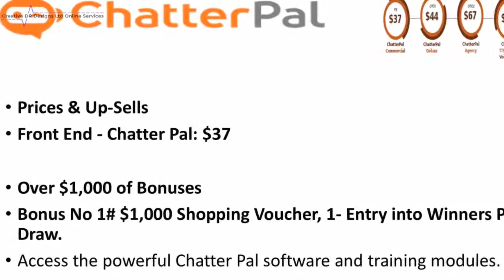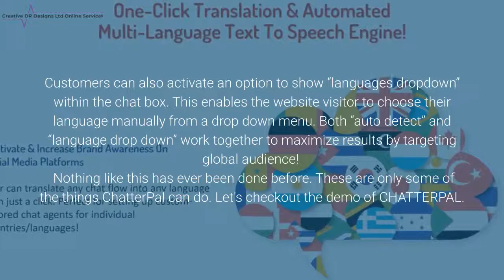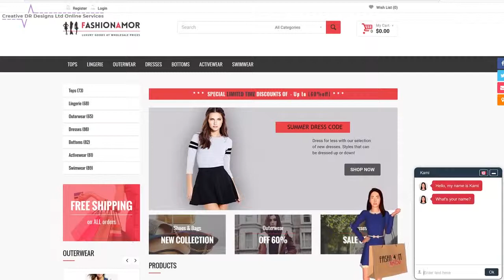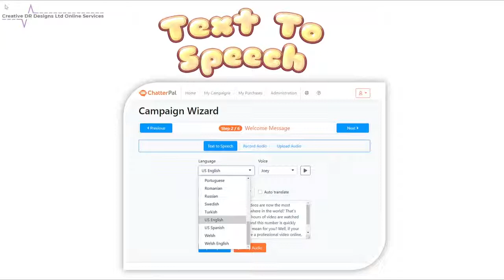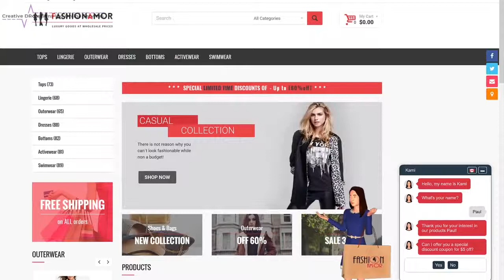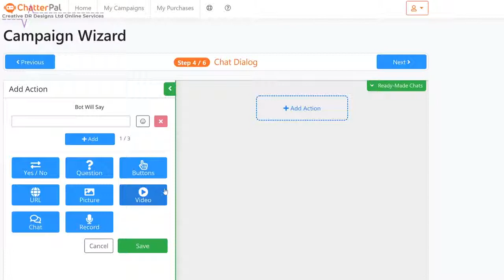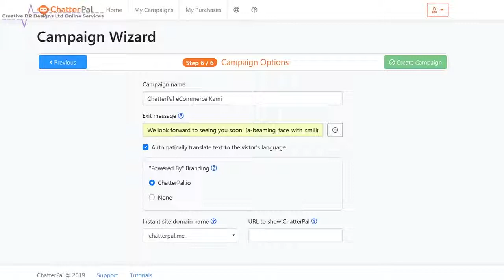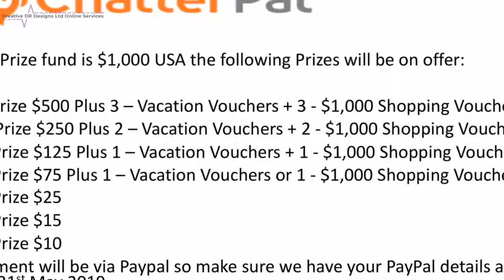Chatterpal Review Warning Don't Buy or You Could Miss $11,000 plus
ChatterPal Review - WARNING DON'T BUY Chatterpal until You have checked this out or you could miss out on $11,000 PLUS of Shopping & Vacation Bonuses with your purchase. ChatterPal is a revolutionary new technology designed to boost sales, leads and results using several industry-leading features and artificial intelligence.  ChatterPal merges our cutting-edge "Interactive 3D Avatar" technology with AI backed "SMART Chat Automation" to deliver results like no other chat app in the market! Prices & Up-Sells Front End - Chatter Pal: $37    Over $1,000 of Bonuses Bonus No 1 $1,000 Shopping Voucher, 1- Entry into Winners Prize Draw.
Access the powerful Chatter Pal software and training modules. Upsell No 1 - ChatterPal Deluxe: $44.  Over $2,000 of Bonuses. Bonus No 2 $1,000 Vacation.  Voucher Plus $1,000 Shopping Voucher. Extra - Entry into Winners Prize Draw. Comes with the following extras:Unlock 13 additional 3D Avatars Immediately.  One new avatar each month for one year (No Monthly or Yearly fees)! 15 Additionally advanced chat templates. Animated Emoticons Pack. Advanced Multi-thread Chat Branching. Unlimited # of chat blocks. Unlimited Video Hosting. Professional Voice Overs From HOT Niches. VIP Support Upsell No 2 - ChatterPal Agency: $67.  Over $4,000 of Bonuses. Bonus No 3 $2,000 Shopping Vouchers. Plus 2 - $1,000 Vacation Vouchers. Extra 4 - Entries into Winners Prize Draw.
Comes with the following:
Adjust speed and pitch of text-to-speech (more flexibility). 25 Additional chat templates from popular HOT niches. •- Zapier Integration. Remove “Powered By ChatterPal” Branding. 25 Green Screen Video. (Same niches as the chat templates). Double 3D avatar / TTS speaking length! Fill in the blank client briefs and contracts. 5 additional licenses for your agency / team. Choice of unbranded generic instant URL domains to show previews to clients. Upsell No 3 - ChatterPal Premium Voice  Pack: $37.  Over $2,000 of Bonuses.  Bonus No 4 $1,000 Shopping Vouchers.   Plus $1,000 Vacation Voucher. Plus Vendor Bonuses that apply. Extra - Entry into Winners Prize Draw.
Upsell No 4 - ChatterPal International: Cost $29.
Over $2,000 of Bonuses.   Bonus No 5 $1,000 Vacation Voucher.   Plus 1 - $1,000 Shopping Voucher. Plus Vendor Bonuses that apply.

Nothing like this has ever been done before.

These are only some of the things ChatterPal can do.
Let's checkout the demo of ChatterPal. Bonuses for Your Email.Bonus No 1. Artificial intelligence Logo Creator. Value $67 Bonus No 2. 80,000 content engine library. Value $97 Bonus No 3. ChatterPal agency website. Value $297Bonus No 4. Campaign amping cloner sofaware - Commercial license. Value $497 Bonus No 5. 20 - Call-to- action professional voiceovers. Value $197 Bonus No 6. Done For you call to action Sales scrips. Value $197 Bonus No 7. Launch special ChatterPal commercial license. Value $67 number Bonus No 8.  Four additional premium 3-D avatars. (Special bonus)Over $1,000 of Bonuses from the Vendor. The best thing I can do is recommend you make the purchase, before the price goes up.

You have 30 days to try it if it’s not for you, you get all your money back Plus. You keep the Bonuses.

Plus You’ll have all this Shopping Money to spend and Free Vacations to take. Total Value Over $11,000 PLUS.

Logo’s can go onto all the Avatars like this one on the bag.
Double the offer of the Shopping & Vacation Vouchers, Value worth Over $22,000,
If you keep All the products.

Also everyone that makes a Purchase is entered into a Prize Draw if I win the Affilaites 1st Prize running from 28/02/2019 till 7th March 2019. And if you’ve made a Purchase from one of my Links and not applied for a refund. Just send email with Proof of purchase to be in the Draw. Make sure my Name is on the recipt. The Prize fund is $1,000 USA the following Prizes will be on offer:

1st Prize $500 Plus 3 – Vacation Vouchers + 3 - $1,000 Shopping Vouchers 2nd Prize $250 Plus 2 – Vacation Vouchers + 2 - $1,000 Shopping Vouchers 3rd Prize $125 Plus 1 – Vacation Vouchers + 1 - $1,000 Shopping Vouches 4th Prize $75 Plus 1 – Vacation Vouchers or 1 - $1,000 Shopping Voucher 5th Prize $25 6th Prize $15 7th Prize $10 Payment will be via Paypal so make sure we have your PayPal details around the 31st May 2019.

Ref: ChatterPal Shopping & Vacation Vouchers Offer